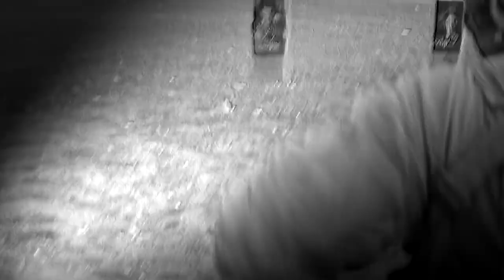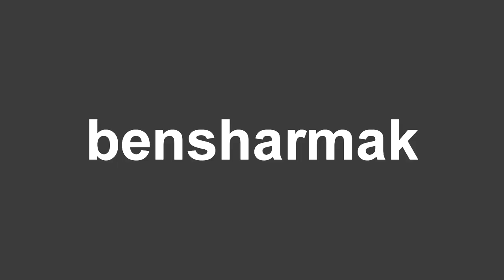Glock 19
glock 19, g19

song: photon realm
artist: skywintrest